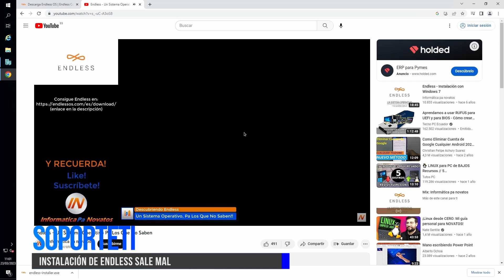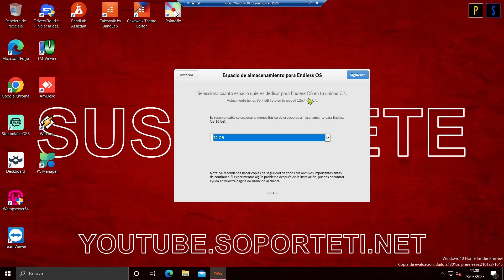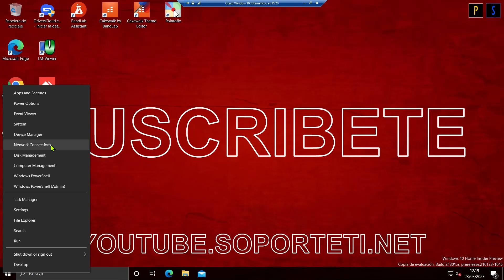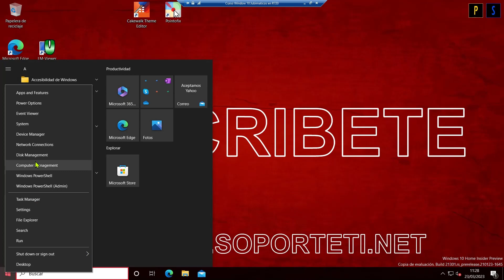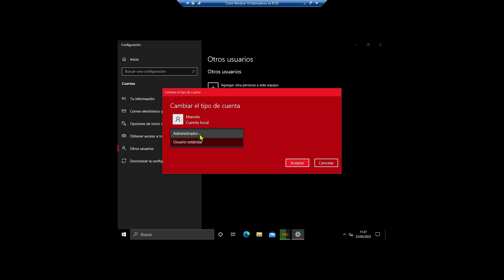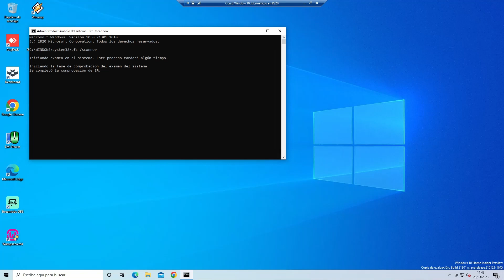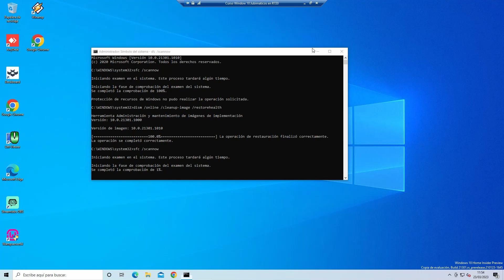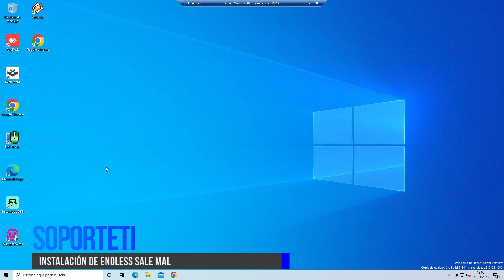SoporteTI - Intento instalar Endless y pasa esto (Windows KO)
Introducción: 0:00
Descarga de EndlessOS: 2:37
Instalación de EndlessOS: 5:00